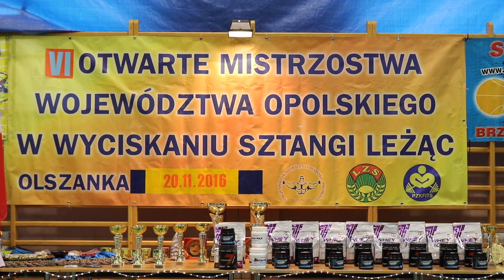VI Otwarte Integracyjne Mistrzostwa Opolszczyzny w WSL w Przylesiu!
VI Otwarte Integracyjne Mistrzostwa Opolszczyzny w Wyciskaniu Sztangi Leżąc. Zawody odbyły się 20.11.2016r. w Przylesiu.

Ludowy Zespół Sportowy
Klub Sportowy Olszanka-Pogorzela
Sekcja Sportów Siłowych
49-332 Olszanka, Pogorzela 35

Trzymaj się ;-)

Ps. Pamiętaj o łapce w górze i o subie by być na bieżąco!